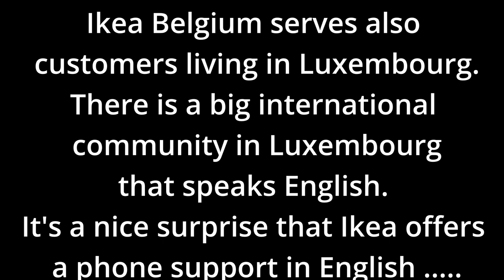Ikea Belgium Support Phone for Luxembourg Residents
Ikea Belgium serves customers from Luxembourg as well (since there is no Ikea stores in Luxembourg). There is a big international community in Luxembourg and Ikea offers English support phone language. but...